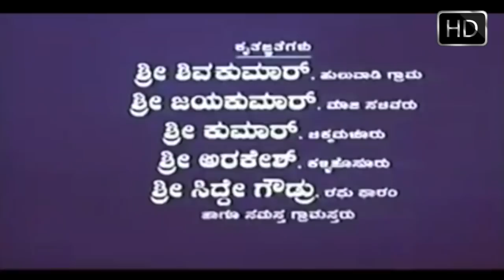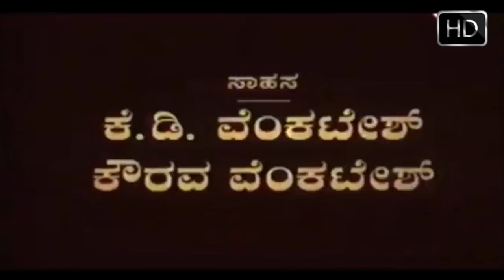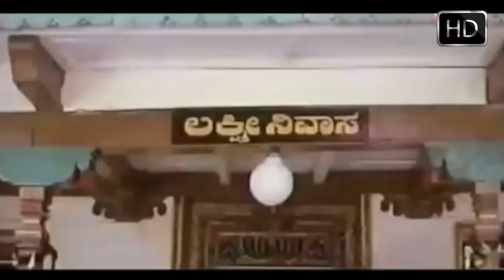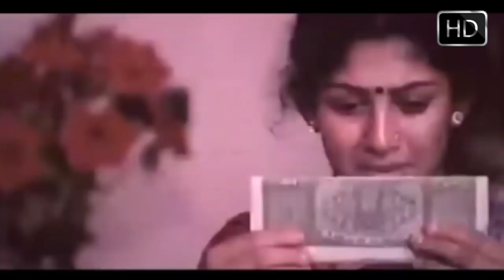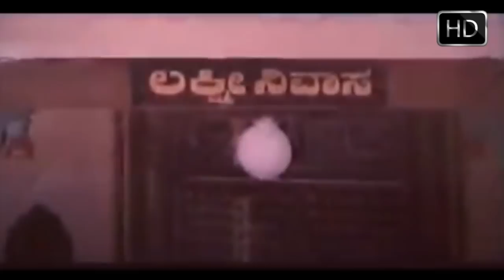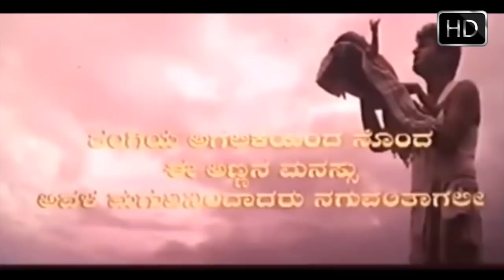Thavarige Baa Thangi Shiva Rajkuma & Radhika ತವರಿಗೆ ಬಾ ತಂಗಿ ಶಿವ ರಾಜಕುಮಾರ ಮತ್ತು ರಾಧಿಕಾ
Kannada Movie - Thavarige Baa Thangi is a 2002 Indian Kannada-language drama film directed by Om Sai Prakash and written by Ajay Kumar. The film cast includes Shiva ...
Release date: 1 November 2002
Directed by: Om Sai Prakash
Written by: Ajay Kumar (Story, screenplay); B.